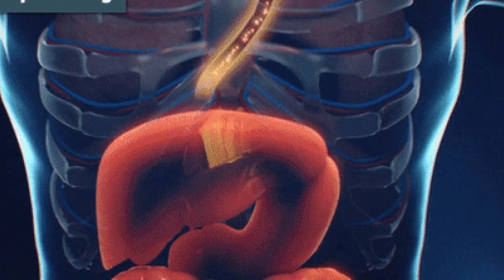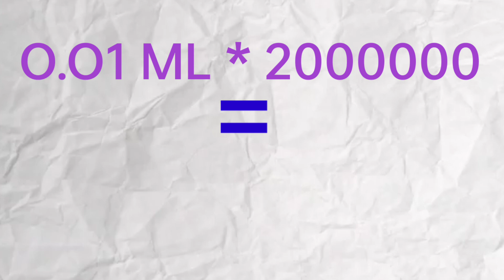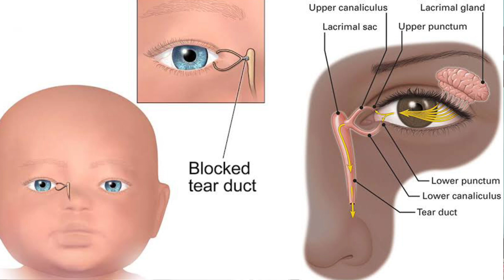human body facts part-2//